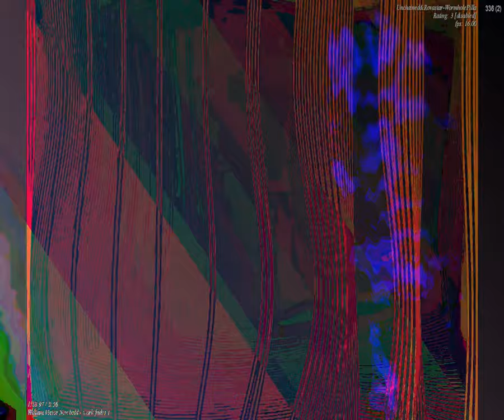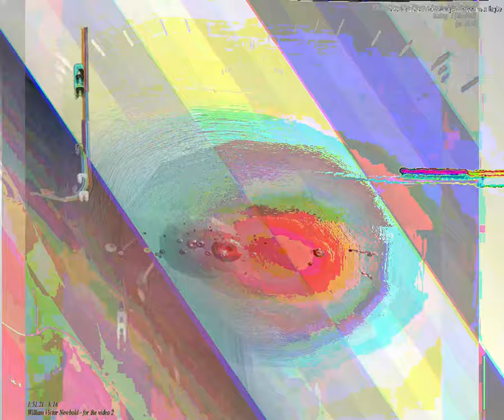[EPILEPSY WARNING] Movie 23 09 16 14h07m02s